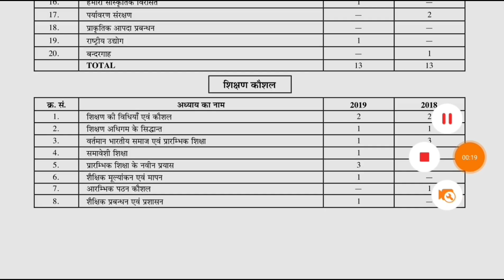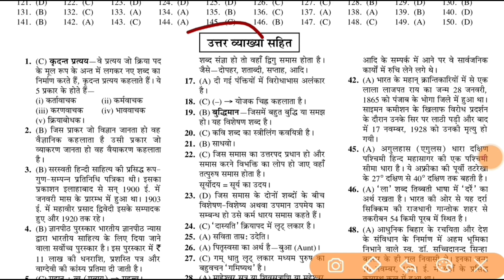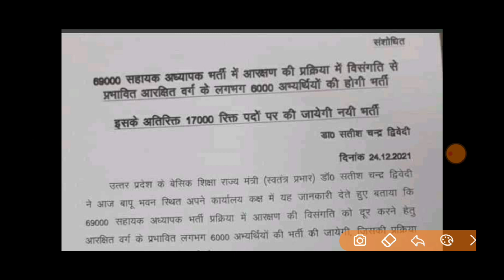खुशखबरी नई प्राथमिक शिक्षक भर्ती की घोषणा हो गई है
Super TET BEST BOOKS LINK

uptet 2021
up tet
uptet
uptet news